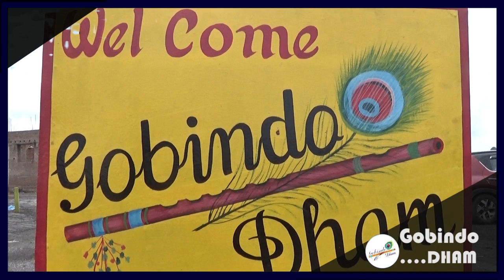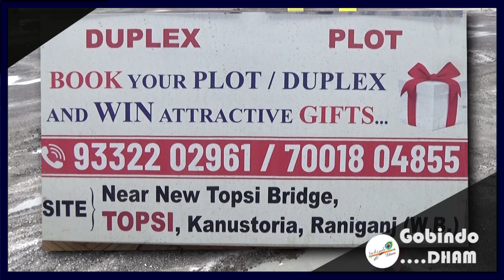Kolkata समेत राज्य भर में तापमान गिरने से बढ़ने लगी ठंड, कई ज़िलों में घने कोहरे छाने का अनुमान